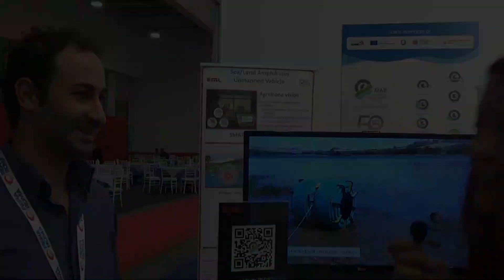Intervista a Emmanuel Greco